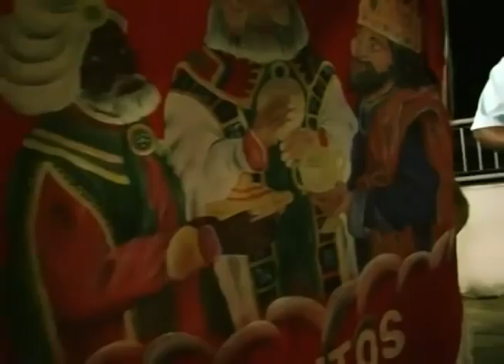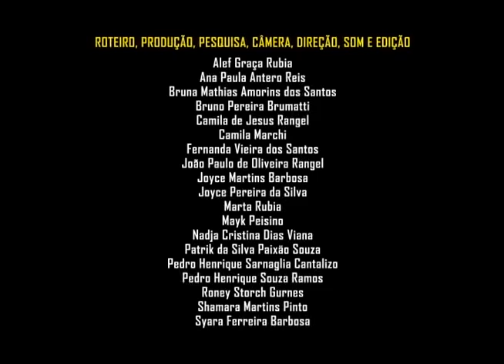Santos Reis (11'36", São Domingos do Norte-ES)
Sinopse: O resgate de uma tradição milenar, contada através de suas histórias e pessoas.
Alunos: Alef Graça Rubia, Ana Paula Antero Reis, Bruna Mathias Amorins dos Santos, Bruno Pereira Brumatti, Camila de Jesus Rangel, Camila Marchi, Fernanda Vieira dos Santos, João Paulo de Oliveira Rangel, Joyce Martins Barbosa, Joyce Pereira da Silva, Marta Rubia, Mayk Peisino, Nadja Cristina Dias Viana, Patrik da Silva Paixão Souza, Pedro Henrique Sarnaglia Cantalizo, Pedro Henrique Souza Ramos, Roney Storch Gurnes, Shamara Martins Pinto e Syara Ferreira Barbosa
Oficineiros: Mauricio Guedes Jacob e Daniel Maia.